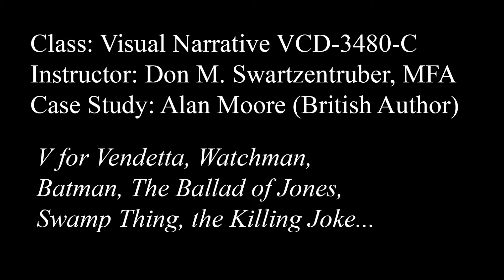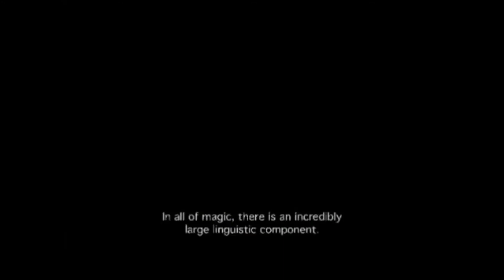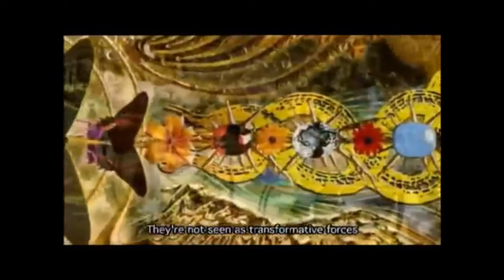(STORYTELLING) Alan Moore: Wisdom from British Author (Watchmen, V for Vendetta, Batman)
Alan Moore  is an English writer known primarily for his work in comic books including Watchmen, V for Vendetta, The Ballad of Halo Jones, Swamp Thing, Batman: The Killing Joke and From Hell. Regarded by some as the best comics writer in the English language, he is widely recognized among his peers and critics. He has occasionally used such pseudonyms as Curt Vile, Jill de Ray, and Translucia Baboon; also, reprints of some of his work have been credited to The Original Writer when Moore requested that his name be removed.

Moore started writing for British underground and alternative fanzines in the late 1970s before achieving success publishing comic strips in such magazines as 2000 AD and Warrior. He was subsequently picked up by the American DC Comics, and as "the first comics writer living in Britain to do prominent work in America",[3](p7) he worked on major characters such as Batman (Batman: The Killing Joke) and Superman (Whatever Happened to the Man of Tomorrow?), substantially developed the character Swamp Thing, and penned original titles such as Watchmen. During that decade, Moore helped to bring about greater social respectability for comics in the United States and United Kingdom.[3](p11) He prefers the term "comic" to "graphic novel".[5] In the late 1980s and early 1990s he left the comic industry mainstream and went independent for a while, working on experimental work such as the epic From Hell and the prose novel Voice of the Fire. He subsequently returned to the mainstream later in the 1990s, working for Image Comics, before developing America's Best Comics, an imprint through which he published works such as The League of Extraordinary Gentlemen and the occult-based Promethea. In 2016, he published Jerusalem: a 1266-page experimental novel set in his hometown of Northampton, UK. Moore is an occultist, ceremonial magician,[6] and anarchist,[7] and has featured such themes in works including Promethea, From Hell, and V for Vendetta, as well as performing avant-garde spoken word occult "workings" with The Moon and Serpent Grand Egyptian Theatre of Marvels, some of which have been released on CD. Despite his own personal objections, his works have provided the basis for a number of Hollywood films, including From Hell (2001), The League of Extraordinary Gentlemen (2003), V for Vendetta (2005), and Watchmen (2009). Moore has also been referenced in popular culture, and has been recognised as an influence on a variety of literary and television figures including Neil Gaiman,[8] Joss Whedon, and Damon Lindelof.[9] He has lived a significant portion of his life in Northampton, England, and he has said in various interviews that his stories draw heavily from his experiences living there.